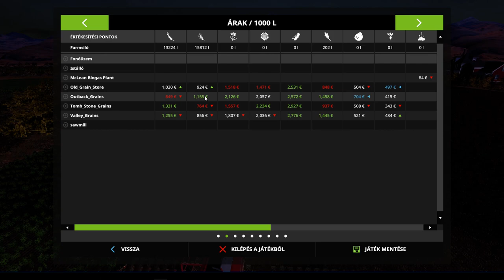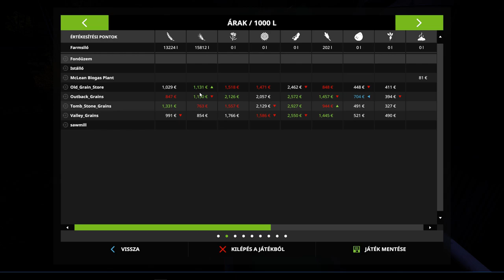🔴FS 17 .Egy magyar az USA-ban🔴 9. rész Segítsetek , hogyan tovább ???